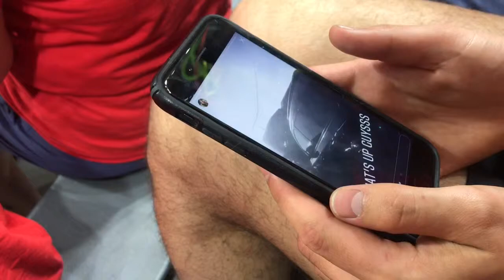2019 Odyssey of the Mind Worlds Vlog Part 3.5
follow our team on ig @ootm_is_life